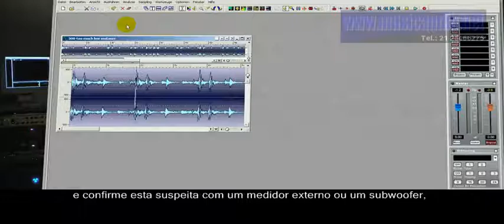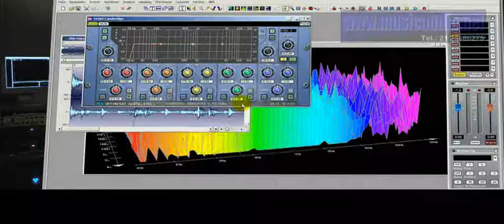185 Masterização de áudio em computador - Porções de subgraves pertubardoras